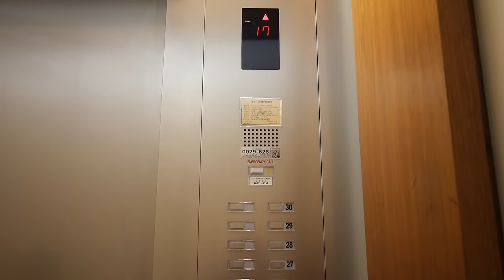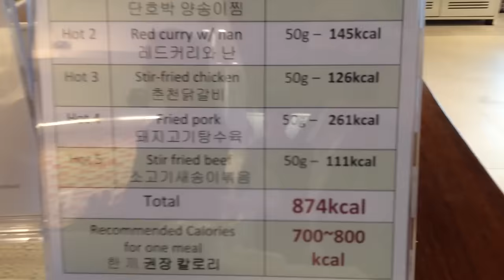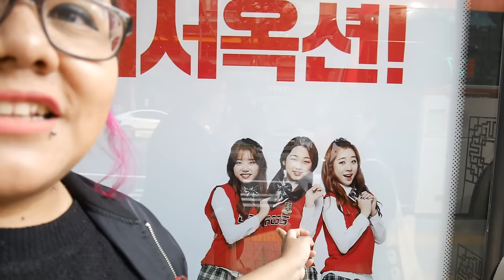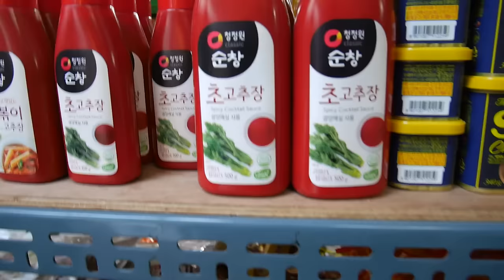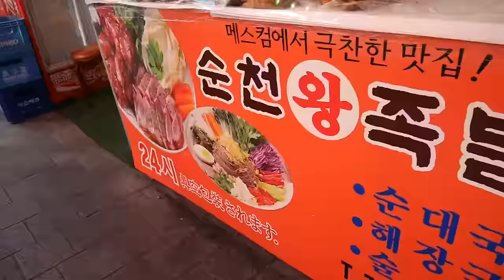Cómo son las oficinas de Google en Corea | Double Trouble TV 324 ♥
Hoy nos tocó ir a una junta a Google y de paso, nos invitaron a almorzar, así que si quieren conocer un poco de las oficinas de Google y su cafetería, chequense este video.

Gisela ⇥ giselaverdinm
Diana ⇥ dverdinm